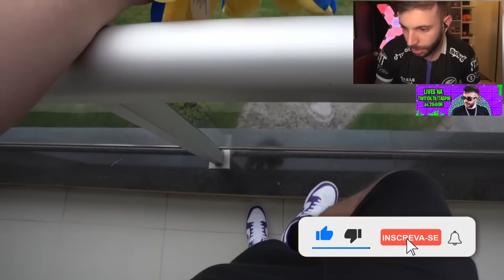O JOÃO CAETANO DESCOBRIU A VERDADE...😭| TASPIO REAGE a Pior Aconteceria Se Eu Não Tivesse Chegado...